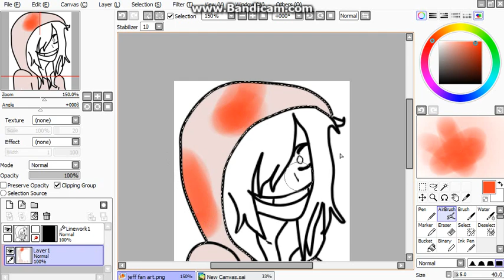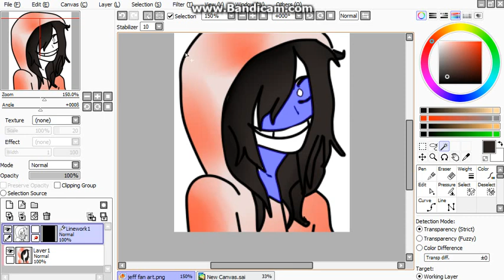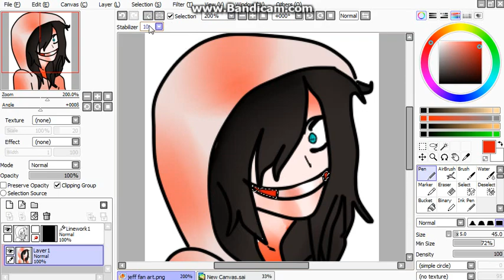Speedpaint:Jeff the killer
sciaoooooooo oggi si disegna Jeff the killer
per il video di minecraft sto avendo dei problemi nel editarlo presto o tardi arriverà:)